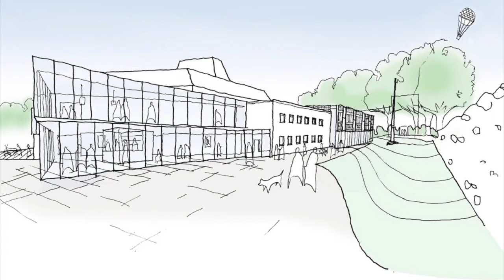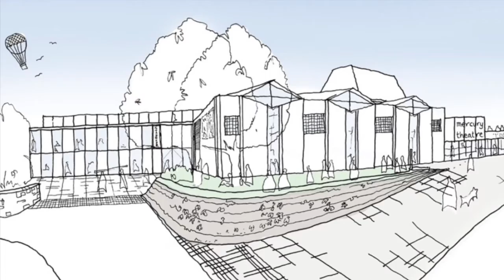Mercury Rising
Mercury Rising is an exciting project which will modernise and transform the much-loved Mercury Theatre in Colchester, safeguarding its future for the whole community.

The project will cost £8.7m. £7m has already been raised thanks to support from Arts Council England and pledges from Colchester Borough Council and Essex County Council.

Will Quince, MP for Colchester hosted a terrace reception at the House of Commons on 5 September to launch the fundraising campaign for the remaining £1.7m.